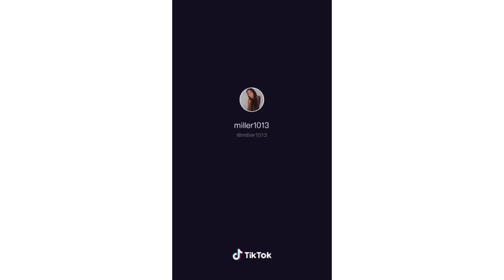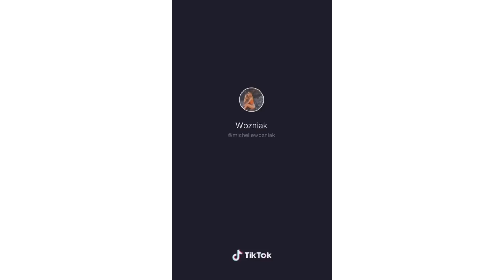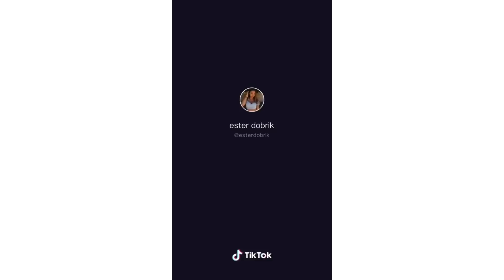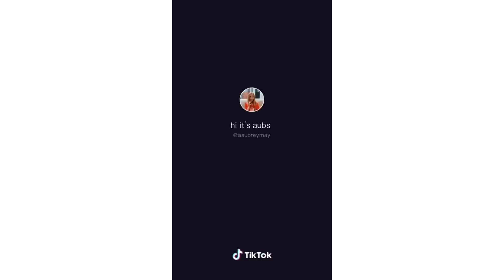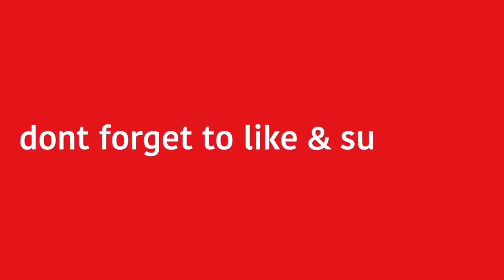homecoming transitions tiktok compilation